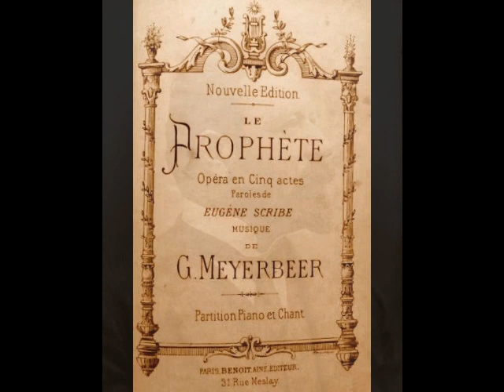Francesco Tamagno - Pour Berthe, moi je soupire (Take 1)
Francesco Tamagno (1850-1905) was considered the greatest dramatic tenor of his generation.  During the last quarter of the 19th century, this legendary singer captured the attention of audiences everywhere with his performances in opera and concert. Born in Turin to a wine merchant and tavern keeper, Tamagno showed early promise as a singer, but was refused entry to the Turin Conservatory when he first applied at the age of seventeen. Not to be dissuaded, the young tenor repeatedly auditioned for the Teatro Regio in his hometown. Eventually he was accepted into the chorus and began studying with celebrated composer and teacher Carlo Pedrotti (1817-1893). As he continued to gain stage experience as a chorister, Tamagno hoped to be given the opportunity to sing roles with the company. He got his wish in February of 1872 when he debuted in the small role of Gaspero in the local premiere of Francesco Cortesi’s opera La Colpa del Cuore. Other comprimario parts followed during the season in such operas as Poliuto and Ruy Blas.

Tamagno’s real breakthrough came about early in 1874 when he sang Riccardo in Un Ballo in Maschera at the Teatro Bellini in Palermo, impressing audiences and critics alike. Over the course of the next three years, Tamagno made appearances in Carpi, Ferrara, Venice, Rovigo and Barcelona, building an impressive repertoire of leading roles in such works as Lucia di Lammermoor, Ernani, Il Trovatore, La Traviata, Don Carlo, La Forza del Destino, Robert le Diable, Les Huguenots, Saffo, Martha and even Rossini’s Stabat Mater.

Tamagno’s work with the Teatro Liceo in Barcelona most likely brought him to the attention of La Scala in Milan, where he opened the 1877/78 season as Vasco in L’Africaine. From that point on, La Scala was Tamagno’s artistic home, and he sang there regularly until 1901. The tenor was also a frequent guest to the operatic stages of Naples, Rome, Venice, London, St. Petersburg, Madrid, Seville, Buenos Aires, Mexico City, New York, Paris, Nice and Monte Carlo. He amassed a repertoire of over fifty roles, including the leads in Le Prophète, Guillaume Tell, Aïda, Samson et Dalila, Andrea Chénier and his greatest role, Verdi’s Otello, which he created at La Scala in 1887.

Unfortunately, Tamagno’s career was not destined to be a lengthy one. As far back as 1887 (during rehearsals for the premiere of Otello), the tenor was suffering from chest pains and shortness of breath. Acute hypertension coupled with arteriosclerosis, eventually caused Tamagno to curtail his activities. After the turn of the century, the fifty year old singer had cut back his stage appearances markedly and began concentrating on concert work. His final performance seems to have been a recital in Turin in March of 1905. Several weeks later, the tenor suffered a serious heart attack and spent the summer convalescing at his villa in Varese. In mid-August, however, Tamagno suffered a massive stroke from which he never recovered. Paralyzed, the great tenor lingered for two weeks before dying from a second stroke on August 31. He was only fifty-four years old.

The recordings of Francesco Tamagno are amazing documents to behold. Although made when the tenor was semi-retired and nearing the end of his life, they reveal an amazingly well controlled voice with trumpet like top notes. The majority of Tamagno’s forty three discs were made in February of 1903 for the Gramophone and Typewriter Company. G&T representative Will Gaisberg agreed to set up a makeshift studio in the music rooms at the tenor’s villa in Ospedaletti in order to produce a stress free environment for the chronically ill Tamagno. In a span of five days (February 7 to 11) the tenor cut some forty discs of titles from Guillaume Tell, Il Trovatore, Andrea Chénier, Samson et Dalila, Hérodiade, Messaline, Le Prophète and, of course, Otello. Amusingly, during the first take of Otello’s death, Tamagno’s gasps were so realistic that Gaisberg rushed into the salon, certain that the tenor had suffered a medical emergency! Most of these titles were given at least two (in some cases, four) takes and those considered worthy of release were issued later that same year. In October, Tamagno joined soprano Giannina Russ to record the duet “Sento una forza indomita” from Il Guarany.  However, the resulting disc was marred by a technical flaw and no copies are known to exist. Finally, in April of 1904, Tamagno agreed to travel to the G&T studios in Milan where he recorded two arias from Otello and Andrea Chénier. In this recording, Tamagno sings “Pour Berthe, moi je soupire” (or “Sopra Berta, l’amor mio” in its Italian translation) from Meyerbeer’s Le Prophète. This recording was made for G&T in February of 1903.